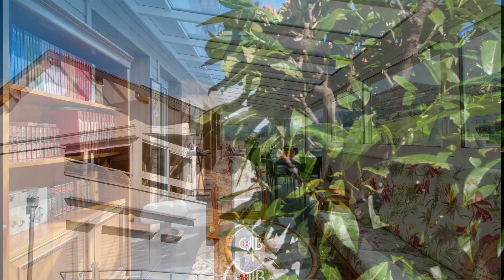Appartement Le Noiray